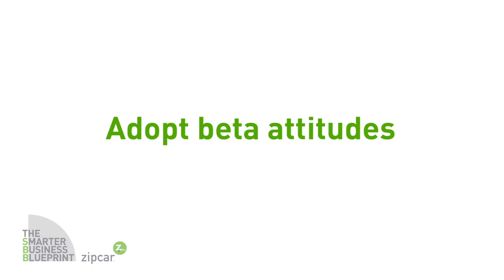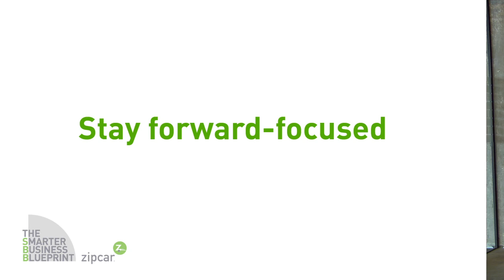Zipcar - Smarter Business Blueprint - Focus Group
Watch as a group of successful entrepreneurs, with Zipcar UK's General Manager Mark, discuss a variety of challenges faced as small business start ups. Listen as they talk about how key points such as funding, innovation and transparency have helped their businesses challenge traditional methods on their way to success across a diverse range of industries.